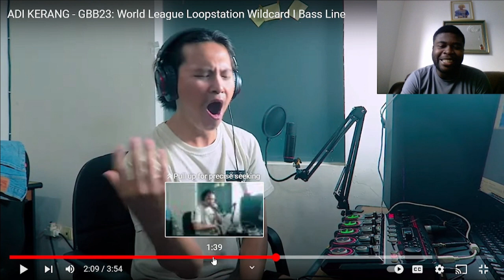Sarukani 🇯🇵 | GRAND BEATBOX BATTLE 2021: WORLD LEAGUE | Crew Showcase- ( BIG S )